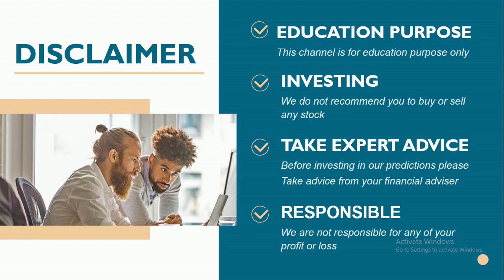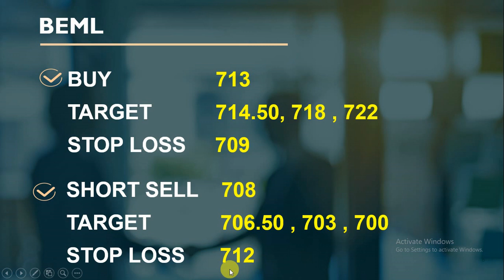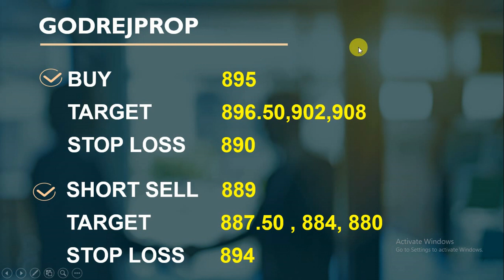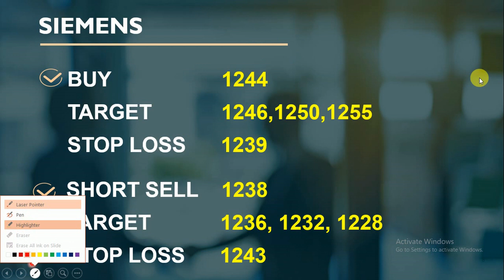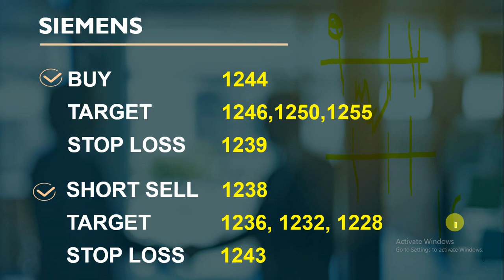intraday calls for 19 august 2020 |intraday stocks for tomorrow| best socks for intraday trading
19 august 2020 stocks level
19/08/2020
intraday levels for tuesday
intraday calls for 19 august 2020
You will get the following benefits :
1.Free Demat Account
2.Zero Equity Delivery
3.₹20 Per Order in Intraday, commodity and currency
4.Limit Upto 48 Times
5.MTF Facility Available
6.30 Years Of Trust